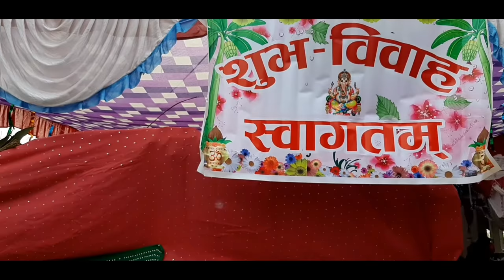Nepali Typical Tharu Community Weddings Full Video | Nepali Village Lifestyle | Jeetpur Bara | Nepal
?¦ *Like if U enjoyed* ¦?
?¦ *Like Bibek Poudel* ¦?
?¦ *Thanks for ¦?